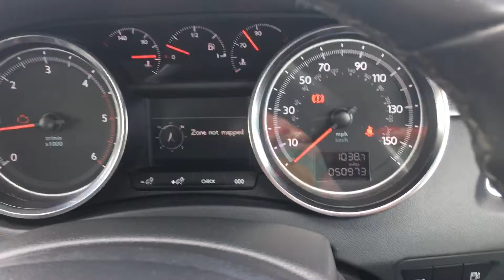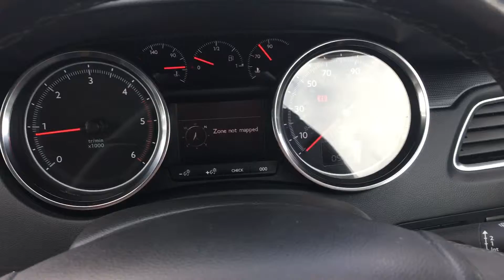Motorhound Peugeot 508 KX63OVR